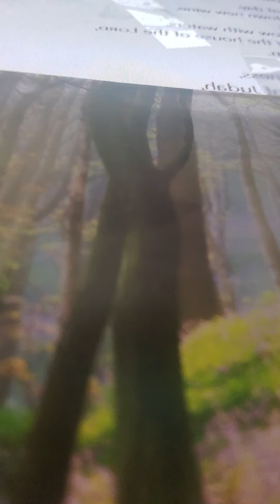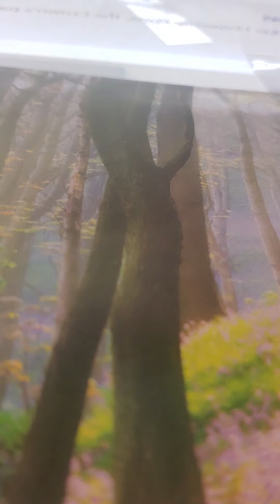Joel 3:15-19 akjv